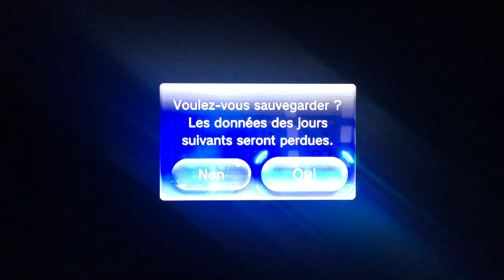Aventure PIKMIN 3 épisode 2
Nintendo switch
PIKMIN 3 DELUXE
Alph Brittany Charlie Olimar
Oignon Drake
KOPAD